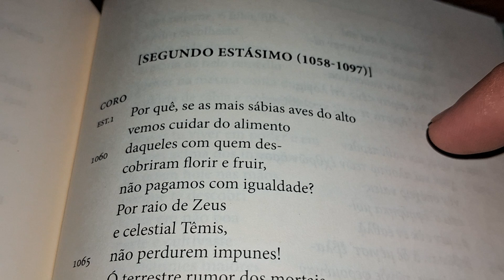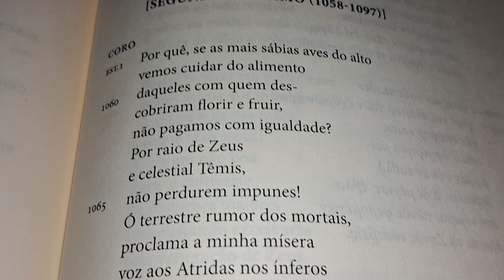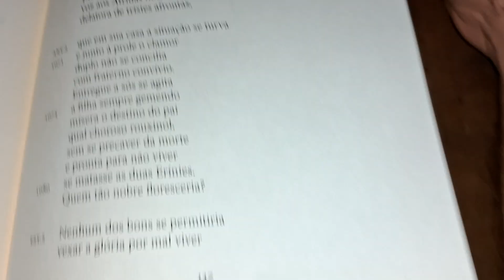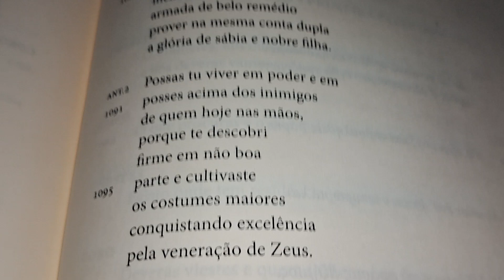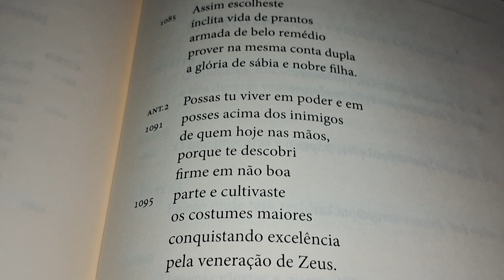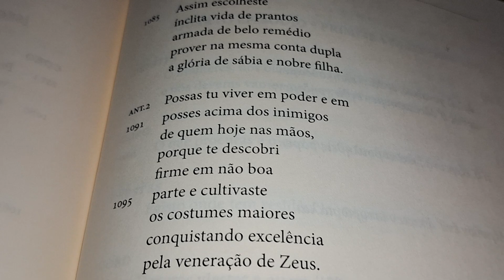8 - Sófocles - Electra (Segundo Estásimo)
Sófocles - Electra

A filha que perdeu o pai, e sofre em um ambiente que a quer calar e tolher, desenvolve um espírito firme. Esta filha é uma aliada de Têmis, deusa que desposou Zeus e com ele gerou "Horas, Equidade, Justiça e Paz viçosa" (Hesíodo, Teogonia). O coro reconhece em Electra as condições para restabelecer a ordem justa e a paz em Argos.